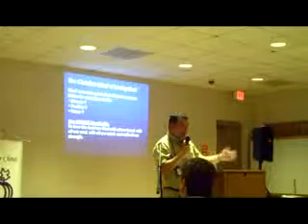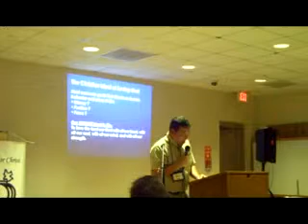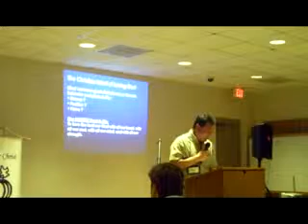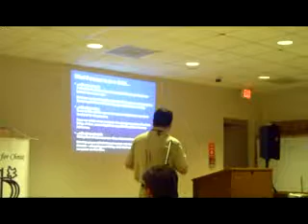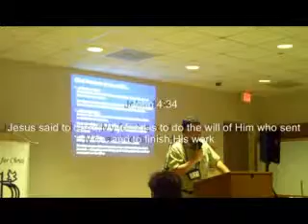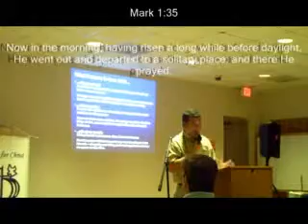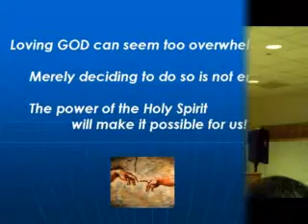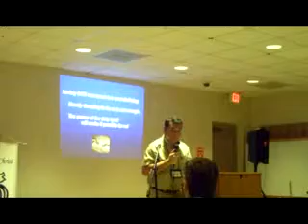Loving God 4 of 4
Couples for Christ
Christian Life Program
Talk No. 5: Loving God
Speaker: Greg Tan
October 10, 2009 6:30pm
St. Matthew Church, Charlotte NC